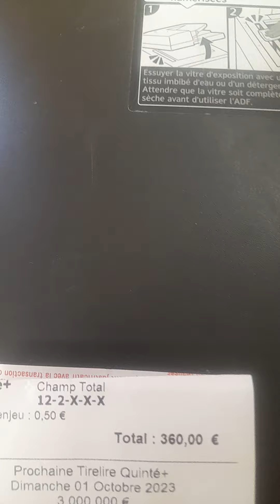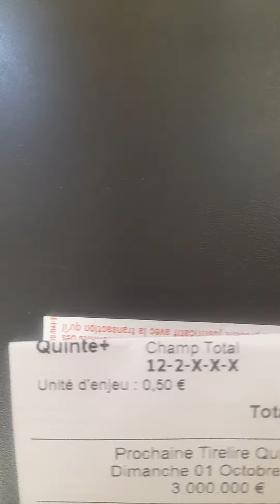❤️❤️ET 1 QUINTE ORDRE GRACE A MES FAVORIS ET OUI JOJO J AI PAS JOUE BASE 11 ET 16 LOLLL❤️❤️